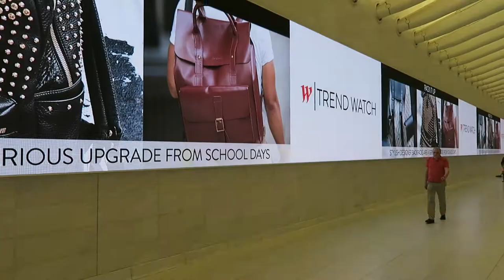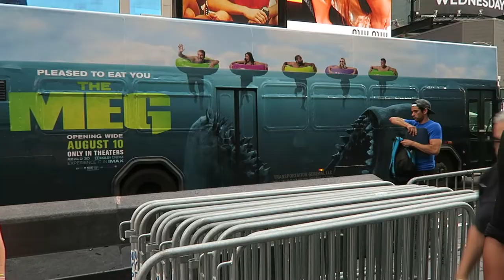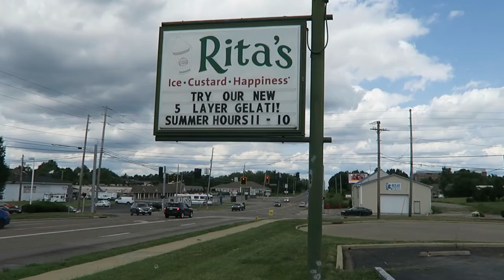Visiting New York City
Come with the Potters and have some summer fun!